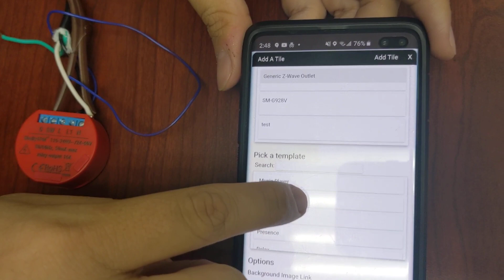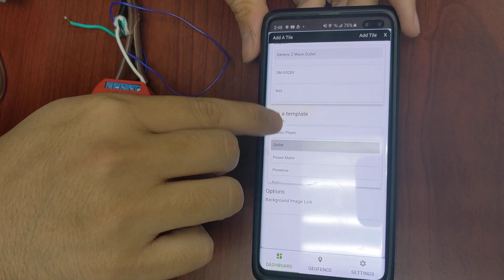Probando HUBITAT con Shelly y ZWAVE (Soporta LUTRON También)